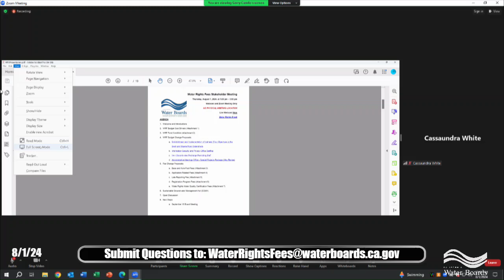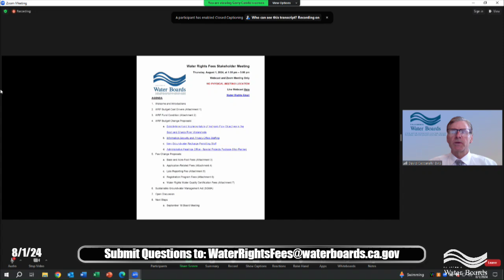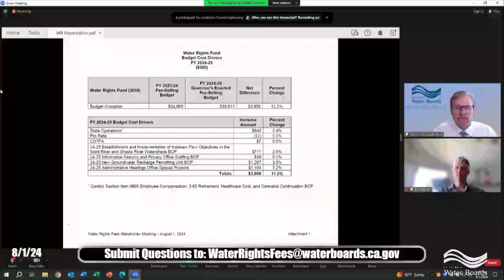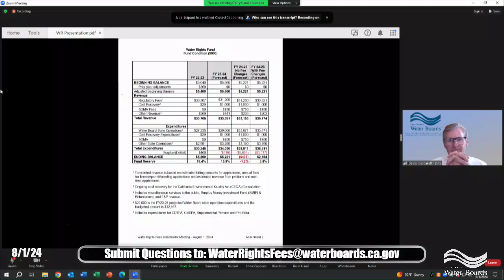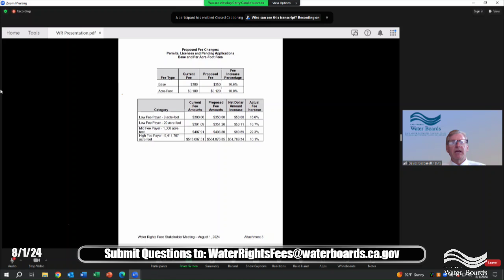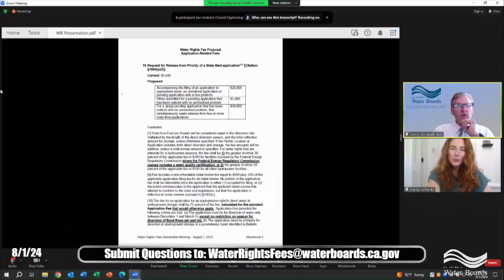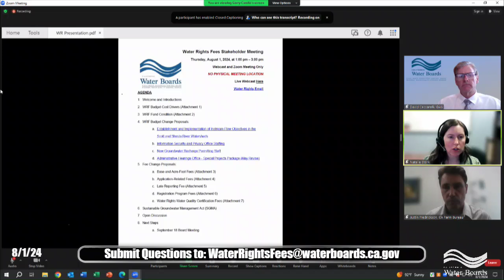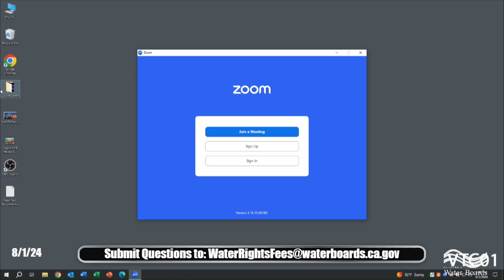Water Rights Fees Stakeholder Meeting August 1, 2024